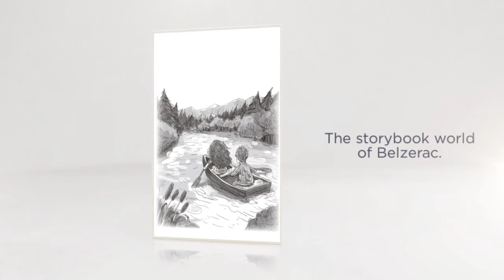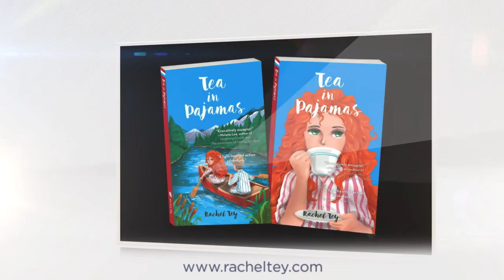Tea in Pajamas BOOK TRAILER